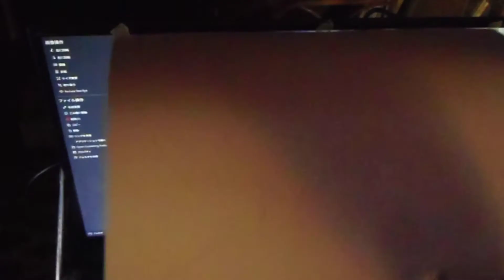ナシム・ニコラス・タレブ、描いてみた。